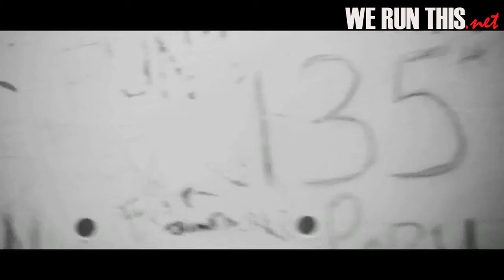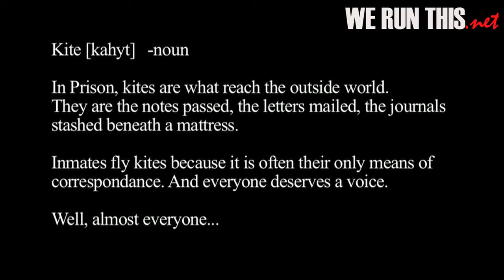Styles P - Send A Kite - feat. D-Wayne Collins (Official Music Video)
Styles P, Snyp Life, Mr. E of RPS Fam - We Run This Vol. 2 - In Stores Now!!
Styles P, Greenlantern - Green Ghost Project - Coming Soon!